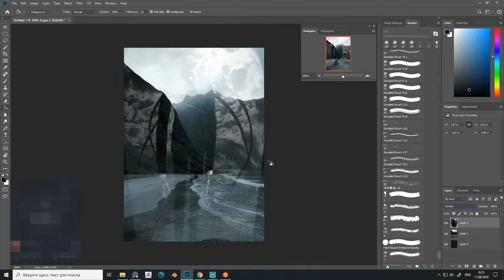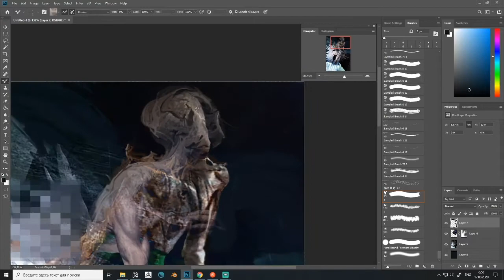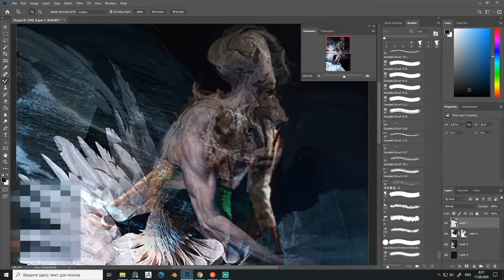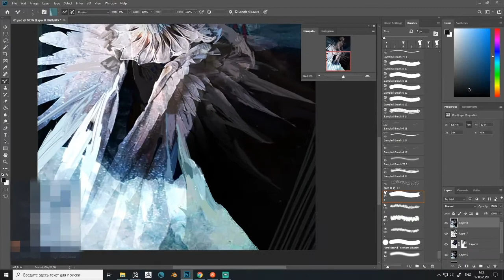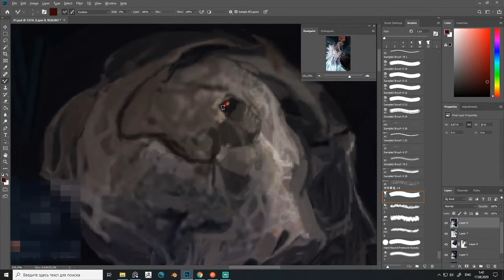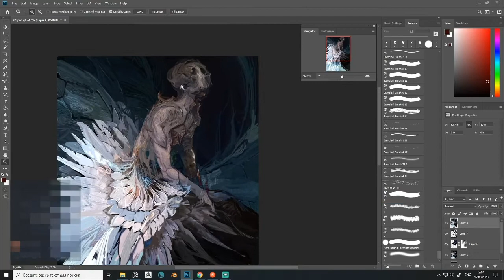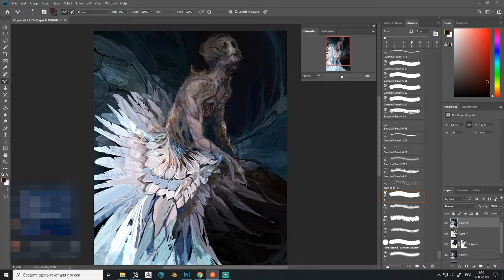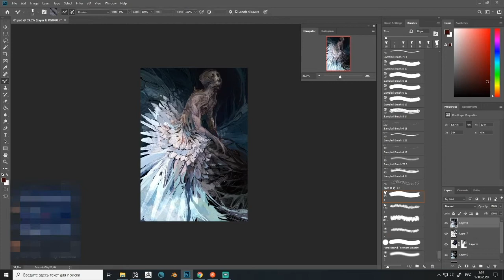Random Photobash (Timelapse)